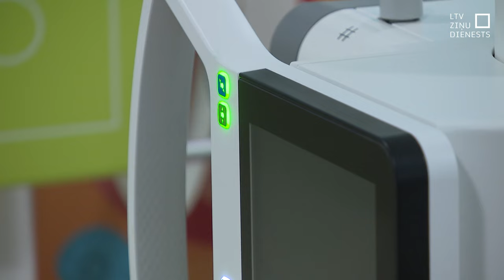Uzlabojoties aparatūrai, turpmāk rentgenu veiks bez svina priekšauta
Bez smagā svina priekšauta, kas nereti biedē vairāk nekā pats rentgens. Tādas ir jaunās vadlīnijas, kā Bērnu klīniskās universitātes slimnīcā tiek veikti radioloģiskie izmeklējumi. Mūsdienu radioloģijas izmeklējuma aparatūras starojuma deva neatšķiras no tās, ko saņemam ikdienā no saules gaismas, tāpēc turpmāk no starojuma tiks sargāti tikai darbinieki un vecāki, ja viņi atrodas bērnam blakus.